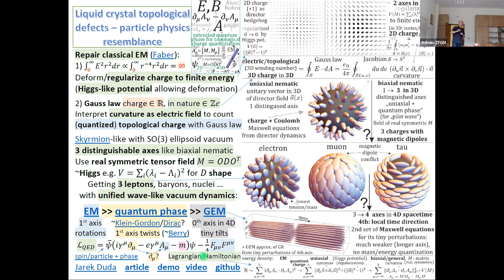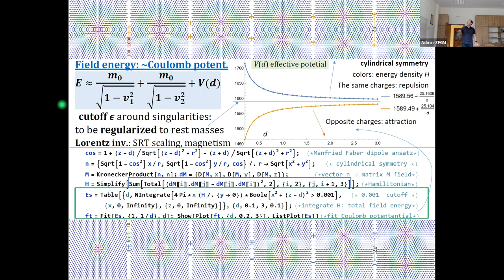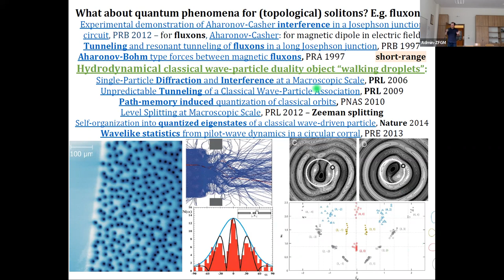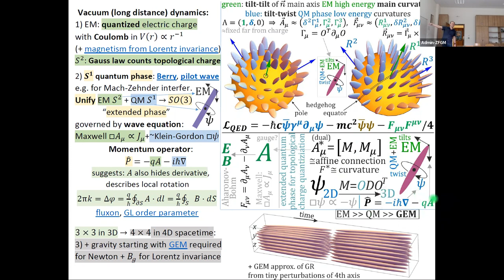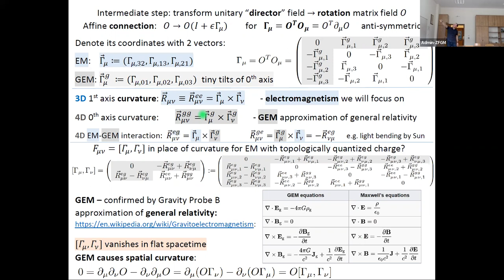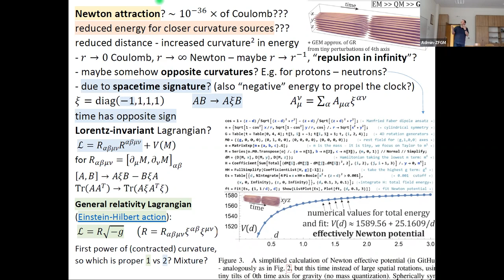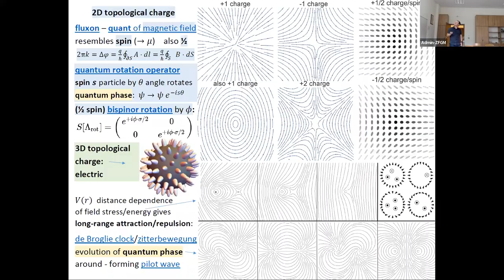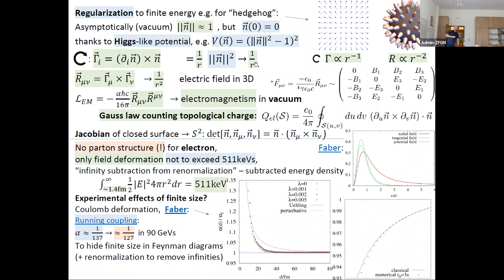Exploring resemblance between liquid crystal topological defects and particle physics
Abstract: There are experimentally observed long-range e.g. Coulomb-like interactions for topological defects in liquid crystals, suggesting investigation how far can we take this resemblance with particle physics. I will discuss postulating skyrmion-like Lagrangian to get electromagnetism for their effective dynamics, interpreting filed curvature as electric field - making Gauss law count (quantized) topological charge, also regularizing charge to finite energy. For biaxial nematic - with 3 distinguished axes, hedgehogs of one of 3 axes are different mass realizations of the same topological charge - resembling 3 leptons. Further baryon-like topological structures require charge, which has to be compensated for neutron - suggesting why it is heavier than proton. For analog of quantum phase there is derived Klein-Gordon-like equation.

Talk given for Seminar on Particle Physics Phenomenology and Experiments, Jagiellonian University